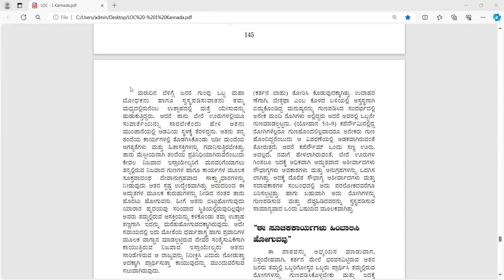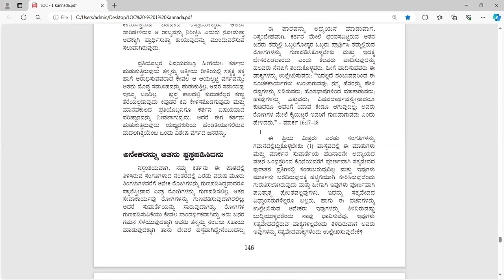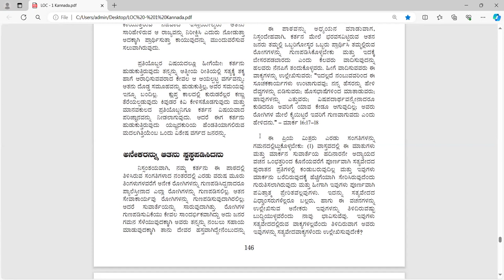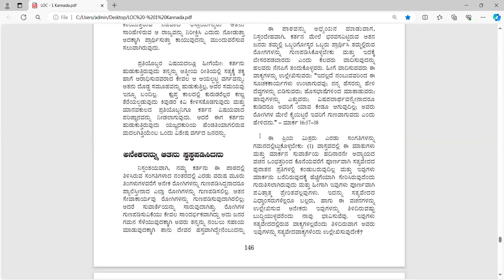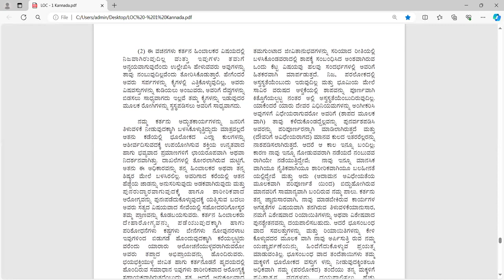LIFE OF CHRIST eng pg - 134 kan pg -146-Free Kannada Bible Study - Br Raju - 8867768876-23/4/24